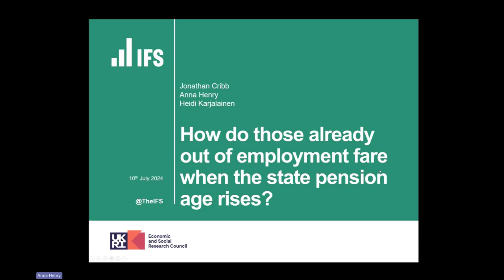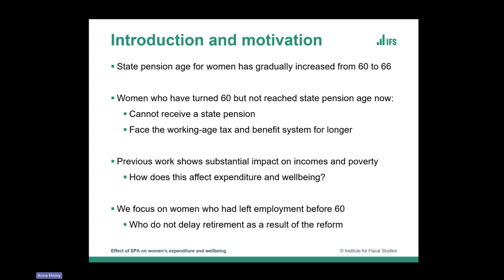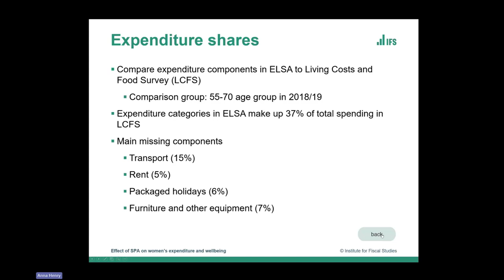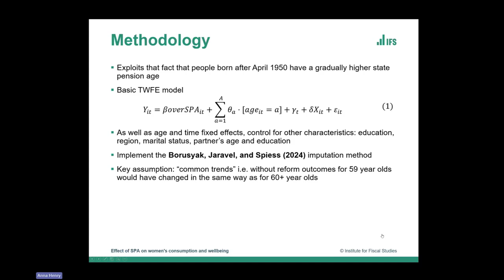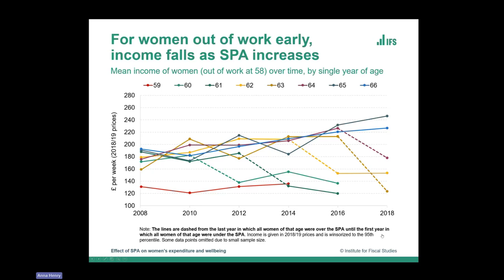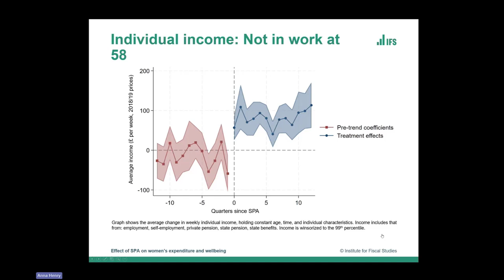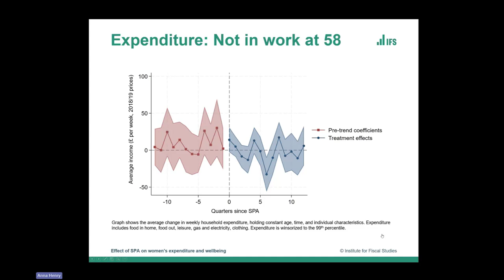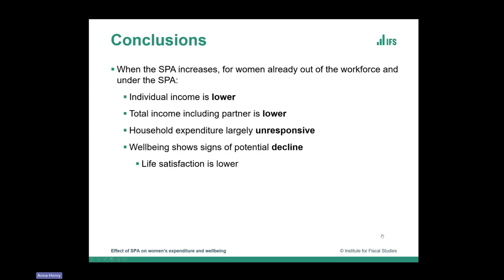Family Finance Surveys User Conference: Research papers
Session 4: Research papers
Chair: Jen Buckley, UK Data Service

How do those already out of employment fare when the state pension age rises?
Anna Henry, Institute for Fiscal Studies.